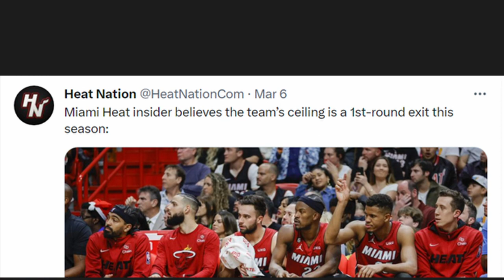MIAMI HEAT NEWS!! IRA WINDERMAN SAYS THE MIAMI HEAT ARE A FIRST ROUND EXIT IN THE PLAYOFFS!!